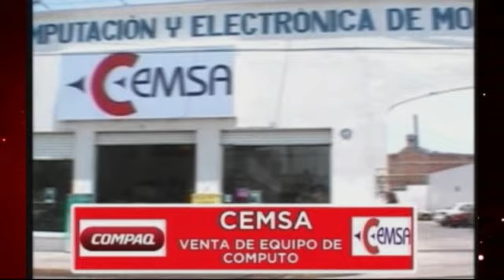DRA. ARACELI GARCIA Y RODRIGO ARREDONDO: EN LA "ZUMBA MUJER", EN EL DIA INTERNACIONAL DE LA MUJER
DRA. ARACELI GARCIA Y RODRIGO ARREDONDO: EN LA "ZUMBA MUJER", EN EL DIA INTERNACIONAL DE LA MUJER, 1a PARTE, NO CUENTO CON DERECHO DE AUTOR DE LA MUSICA, SIN FINES DE LUCRO